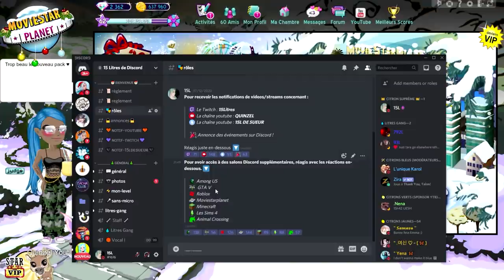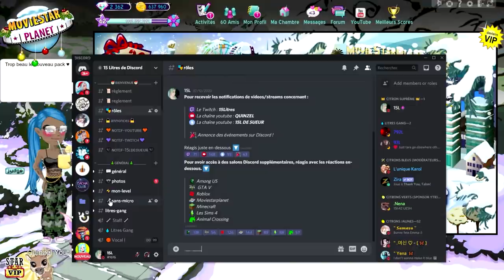UNE NOUVELLE MISE A JOUR SUR MSP ? WOW ou BOUH ?